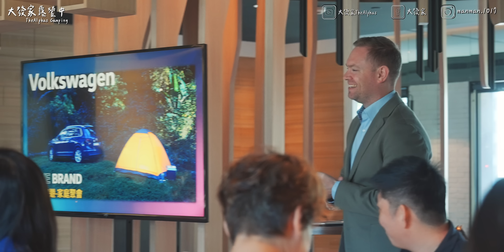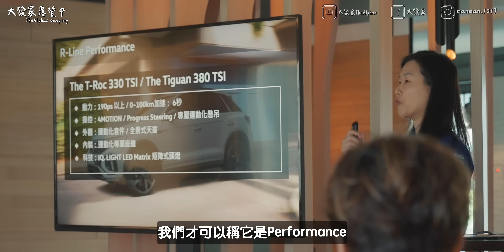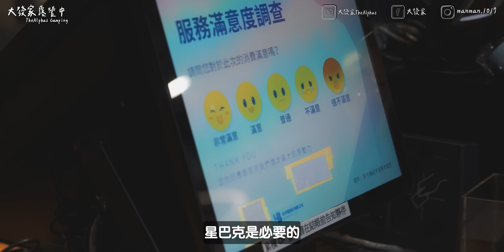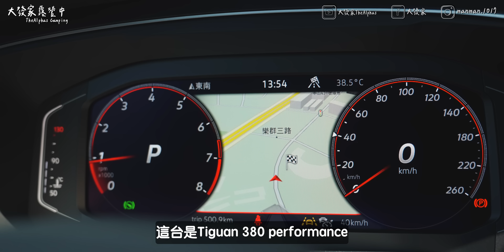露營Vlog⛺️在超棒的露營區內與營火部落相遇～ The T-family day ｜新竹飛鳥恰恰露營區｜大發家TheAlphas｜Camping#13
這次超級開心能夠受到台灣福斯邀請
參與T-Family夏日露營趣活動～
開著我們超熟悉的品牌～福斯！！
去我們超喜歡的營區～飛鳥恰恰！！
根本是享受啊！！
而且竟然還遇到露營教父耶！

這次改款後的Tiguan表現依舊不俗
但更讓我印象深刻的是T-ROC
CUV的外表下也有著相當能裝的置物空間
除了舒適度表現優異

操駕起來更是讓我耳目一新
真的頗有鋼砲的味道～～
一起來看看這次福斯T-Family的表現吧！